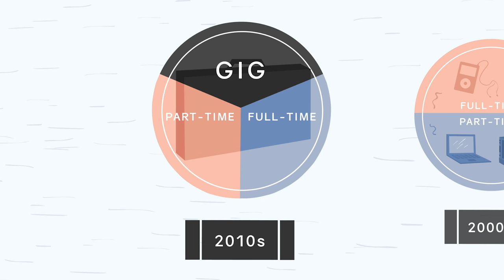What is the Gig Economy?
In this video, you’ll learn more about the gig economy. for our text-based lesson.

This video includes information on:
• What the gig economy is and why it's gaining momentum
• The impact of the gig economy
• Examples of the gig economy